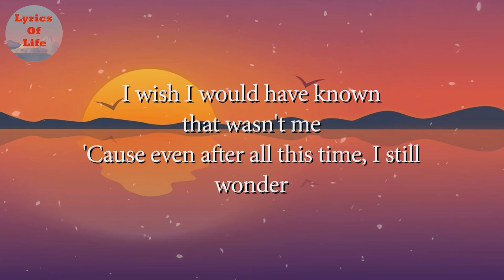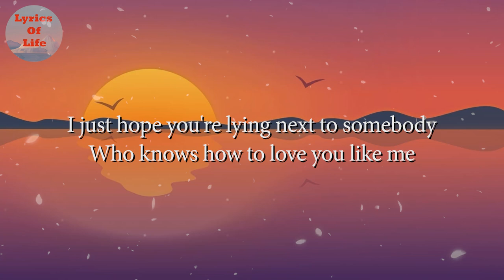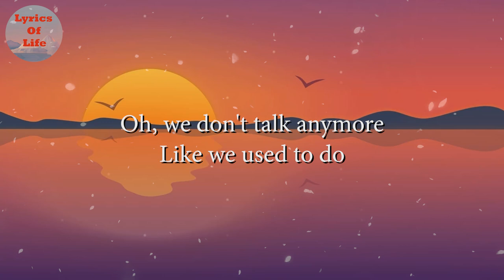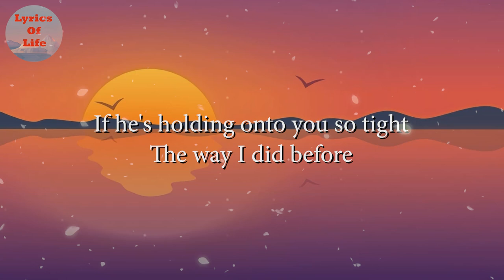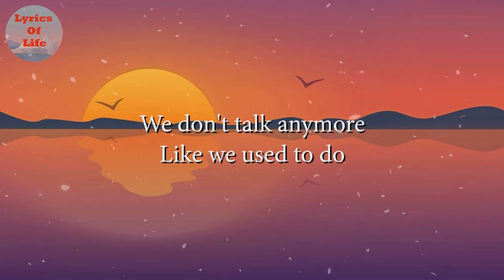Charlie Puth - We Don't Talk Anymore (Lyrics) feat. Selena Gomez